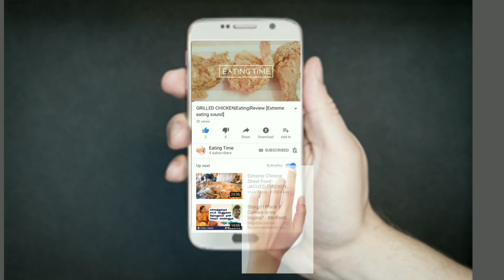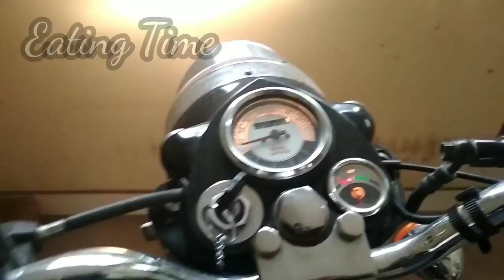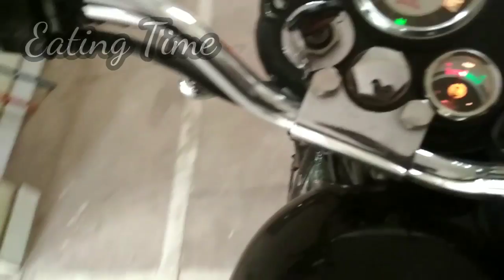Searching for Mutton|mutton&basmati rice|Eating Time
Hi guys,
I started to do my vlogs..Here am gonna purchase mutton and prepare basmati rice and mutton gravy.